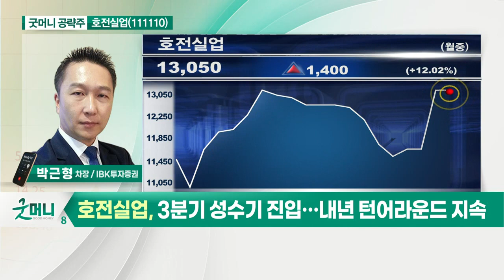호전실업(111110)... 경제 재개로 기존 고객사 물량 증가_굿머니 공략주 (20210915)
호전실업(111110)
- 경제 재개로 기존 고객사 물량 증가
- 8월부터 룰루레몬향 공급 시작
- 3분기 성수기 진입… 내년 턴어라운드 지속